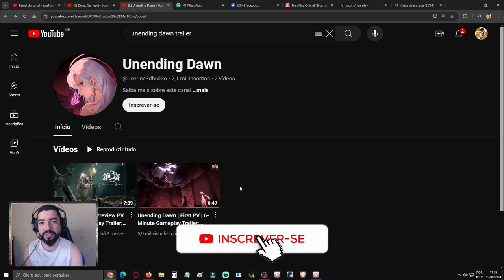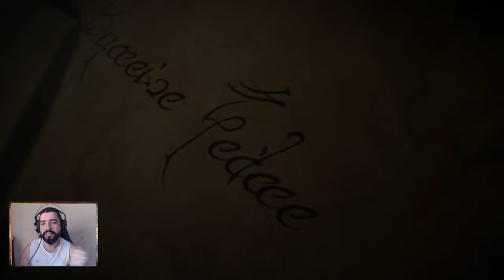Mistura de Genshin/Wuthering Waves e Souls Like Nasce Unending Dawn. Novo Game em Produção